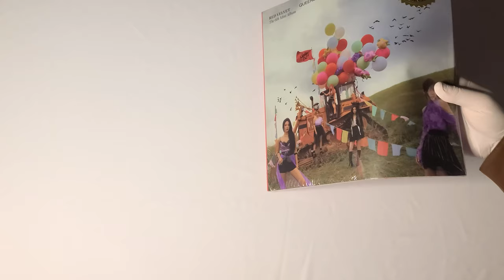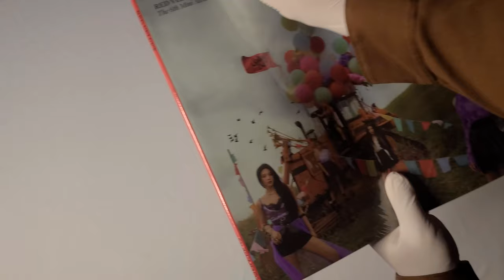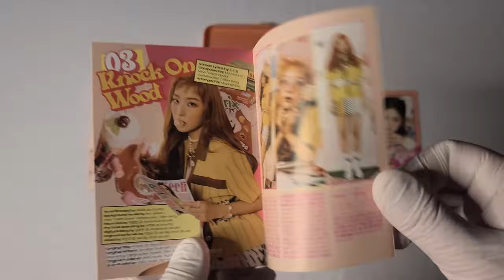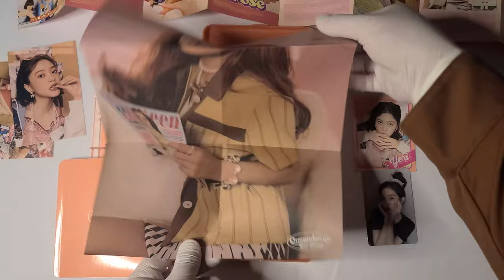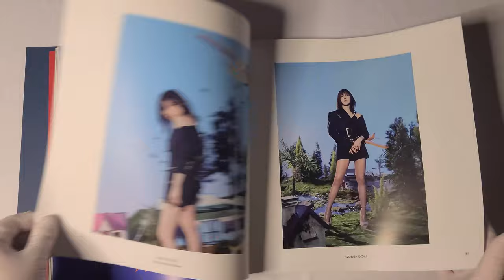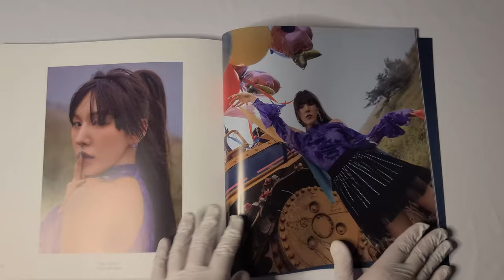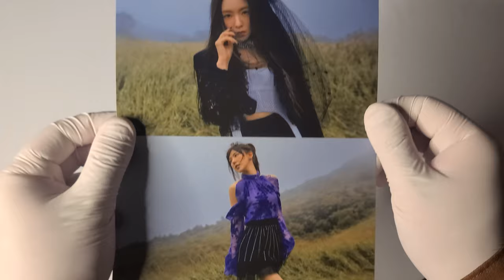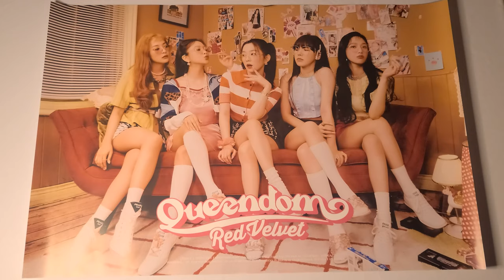👑 레드벨벳 Red Velvet 미니 앨범│Queendom│앨범 언박싱 👑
레드벨벳
미니 앨범

발매일
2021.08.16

수록곡
1. Queendom
2. Pose
3. Knock On Wood
4. Better Be
5. Pushin' N Pullin'
6. 다시, 여름 (Hello, Sunset)